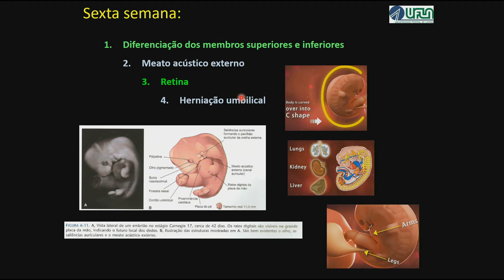Você Sabe o que Ocorre com seu Bebê na Sexta Semana de Gestação?